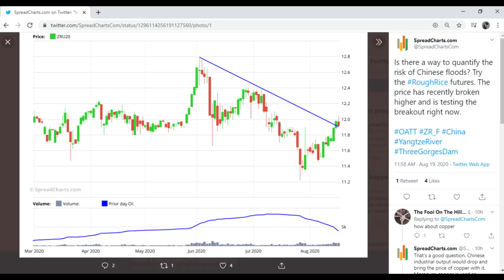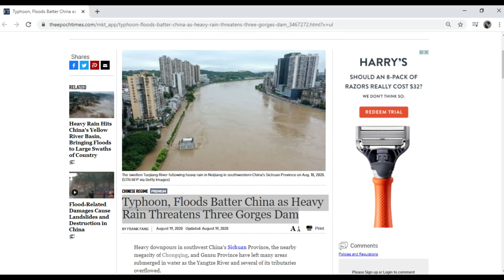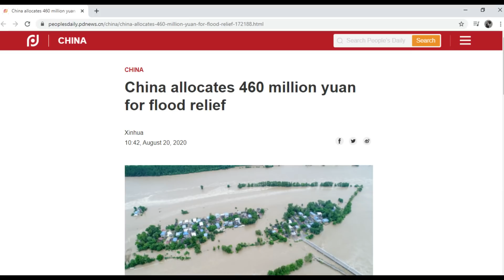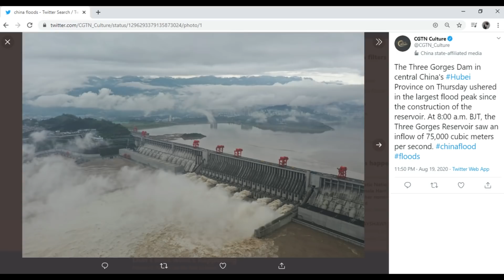Three Gorges Dam Update August 20 2020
An update on the status of the Three Gorges Dam and China's historic floods.